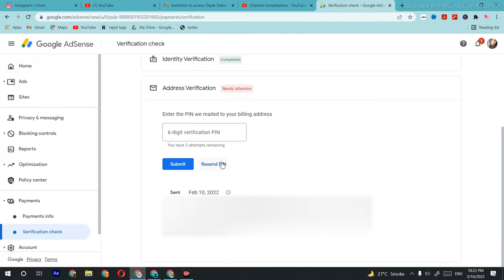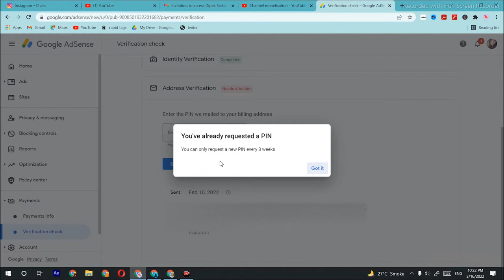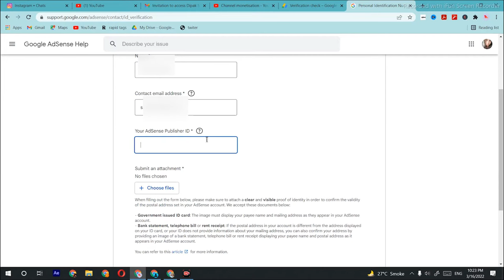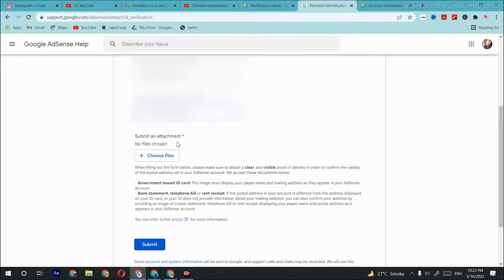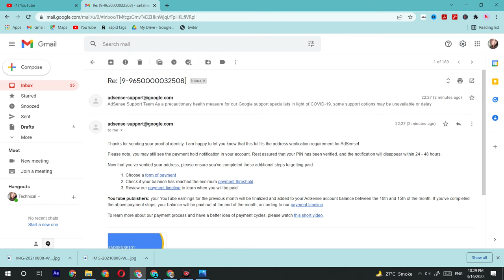3 Time Adsense Pin Not Received - How to Verify Adsense Account Without Pin Sonya is Online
🔴 Gear I use
Camera :

tags and SEO :
rapid tags
vid IQ
keywords everywhere
google keyword

Photo and video stocks :
pixel

Photo editing app:
Canva pro

Video editing app :
premier pro
in short
kinemaster

🔴 Gear I use
Camera :

tags and SEO :
rapid tags
vid IQ
keywords everywhere
google keyword

pixel

Photo editing app:
Canva pro

Video editing app :
premier pro
cap cut